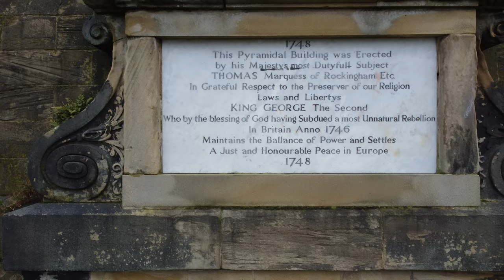Drone Footage of Hoober Stand and the J.A. Jones Hoober Observatory near Wentworth Woodhouse. 4K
Hoober Stand and the J.A. Jones Hoober Observatory near Wentworth Woodhouse Drone Footage with panoramic view of surrounding area.

Managed to get out while the weather was decent and take this drone footage, hope you enjoy.

Kind Regards.

Hoober Stand built in respone to the Jacobite rising of 1745, also known as the Forty-five Rebellion or simply the '45 was an attempt by Charles Edward Stuart to regain the British throne.